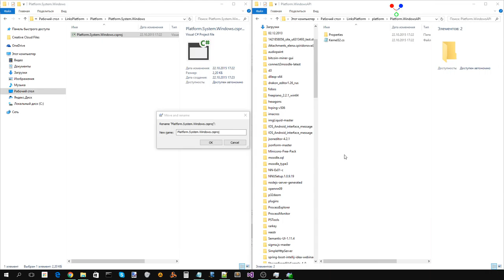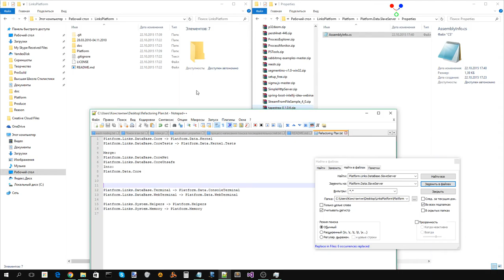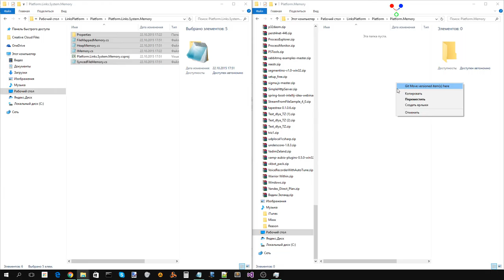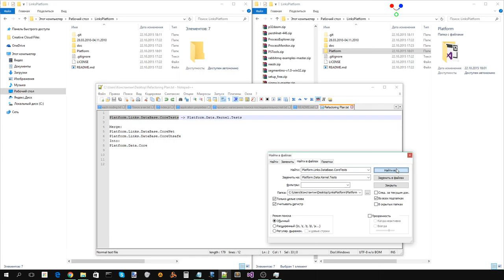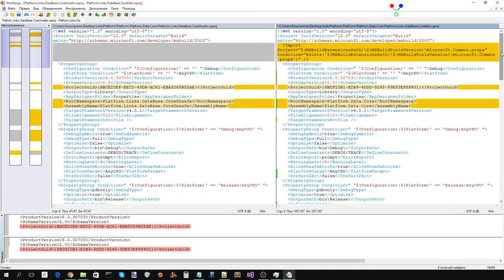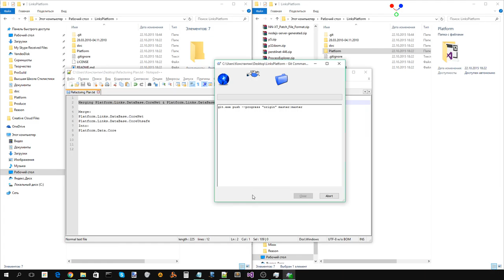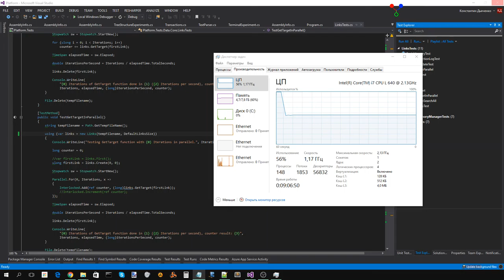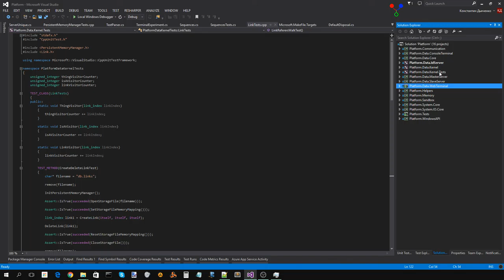Рефакторинг Links Platform часть 5